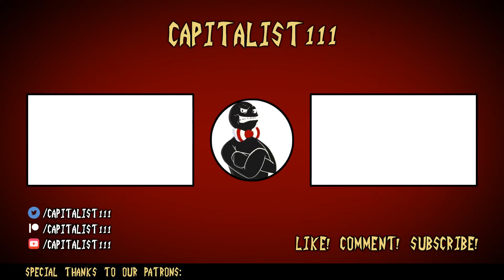Let's Play Paper Mario: The Origami King (30) - Polar Assault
The boss was cool...pun not intended.

Today in Let's Play Paper Mario: The Origami King, Mario scales the Ice Vellumental Mountain.

-hazey_sunshine
-SaltyK